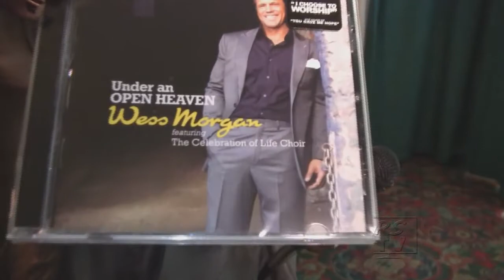Wess Morgan- Real Scene TV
Real Scene TV has a one on one with gospel singer Wess Morgan.